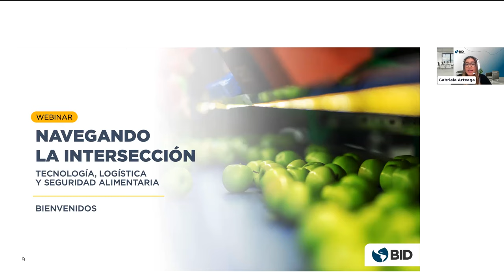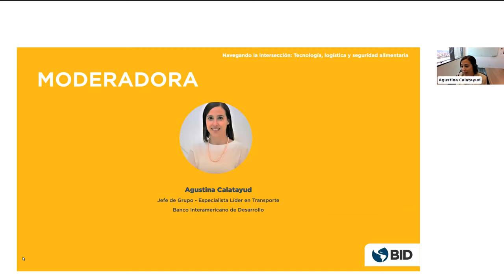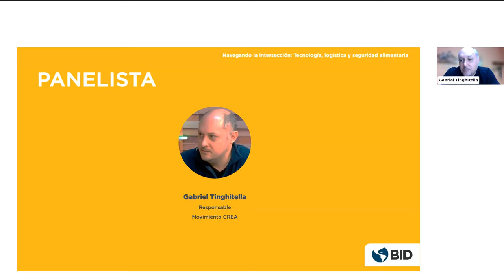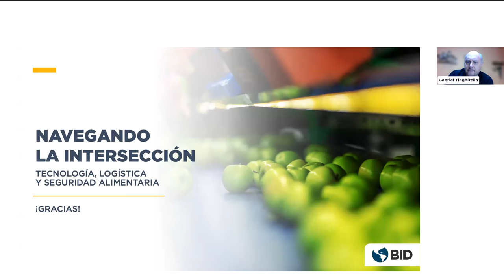Navegando la Intersección: Tecnología, Logística y Seguridad Alimentaria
La sesión exploró cómo la innovación a lo largo de toda la cadena de suministros agroalimentaria puede mejorar la eficiencia y alcanzar objetivos sociales valiosos.